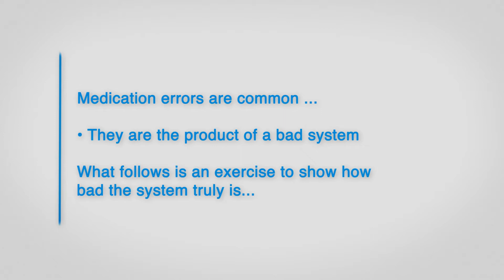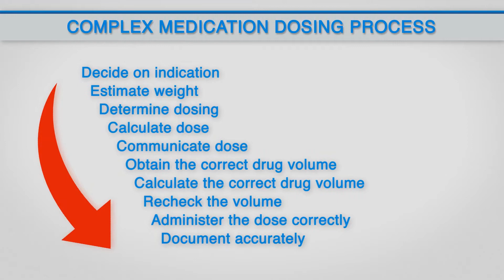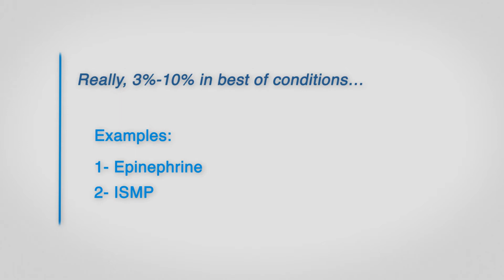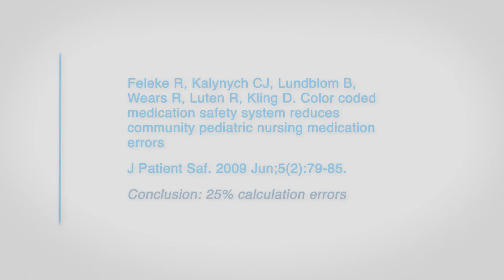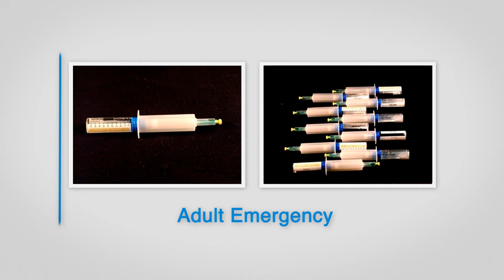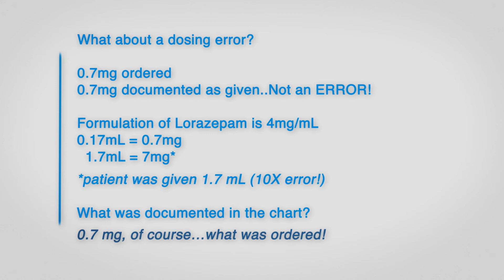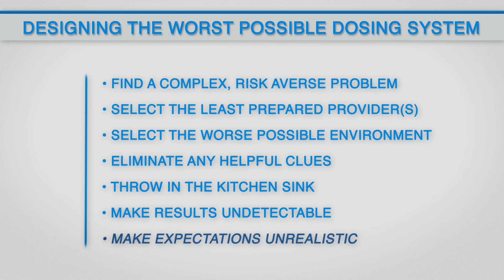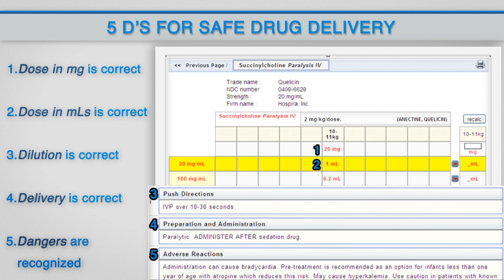Designing the Worst Possible Dosing System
Robert Luten, MD, presents a tongue-in-cheek description of the problems with pediatric medication dosing as it exists today and presents eBroselow's Artemis as a solution to these problems.  Luten is a leader on childhood emergency initiatives, was co-author and co-founder of PALS and an author and editor of the APLS.